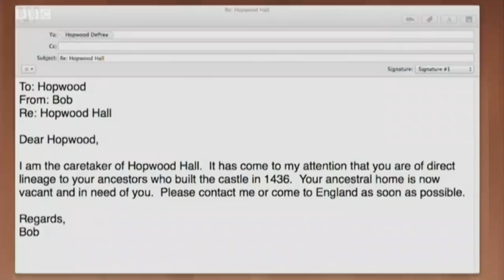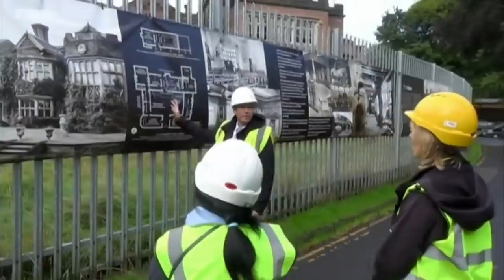BBC Crimewatch - Theft at Hopwood Hall Estate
Clip Courtesy/Thank you BBC Crimewatch